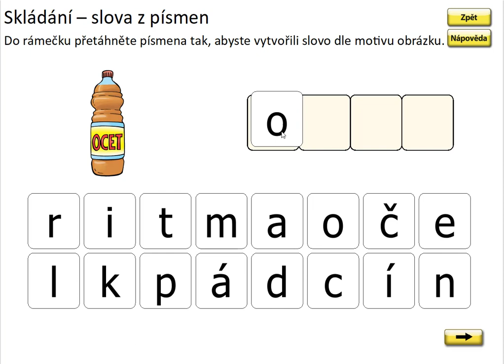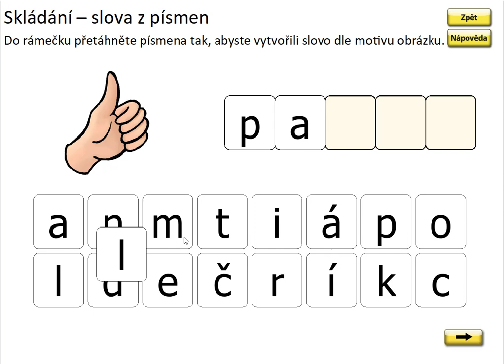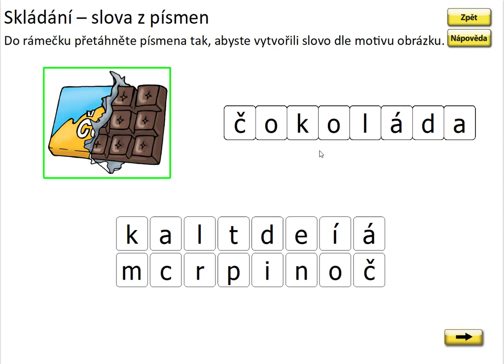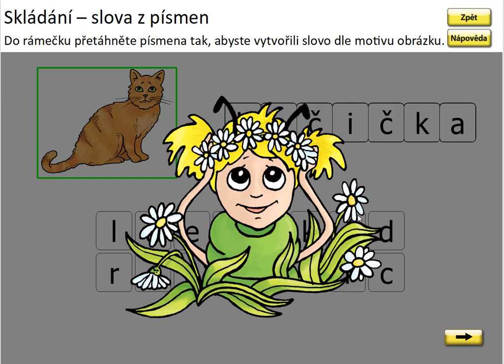Písmeno Č (skládání slov), SLABIKÁŘ 2, str. 17, cv.1 procvičování 1